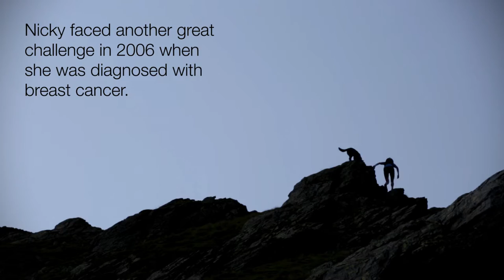Nicky Spinks trailer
Nicky Spinks - A Mountain Journal short. Personal stories for the love of the outdoors.  Nicky holds the Women's record for 4 of the toughest UK fell running challenges, 66 mile Bob Graham round, 61 mile Paddy Buckley, 56 mile Ramsey round and the Lake District 24 hr record. Filmed by Land and Sky Media.